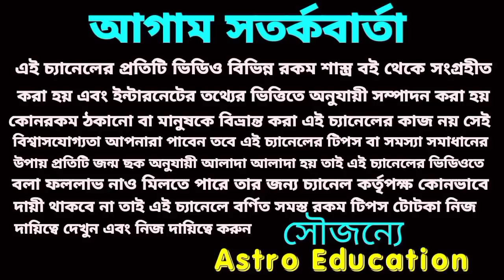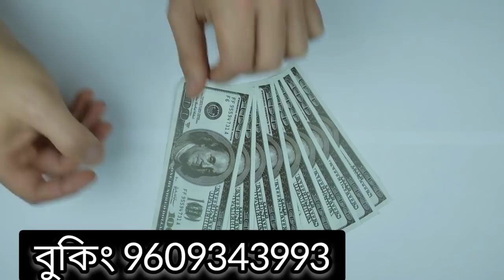5 May 2022 এই 5 টি রাশির হঠাৎ প্রাপ্তি হতে চলেছে!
আগামীকাল ই 5 টি রাশির হঠাৎ প্রাপ্তি ঘটতে চলেছে!